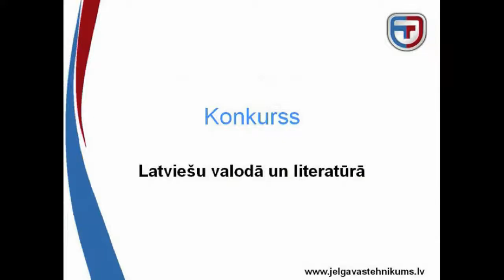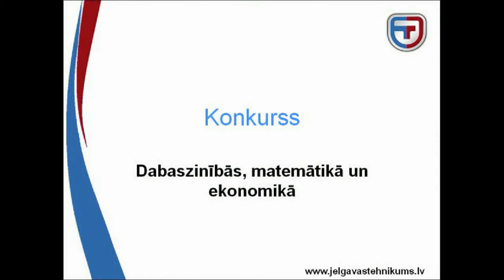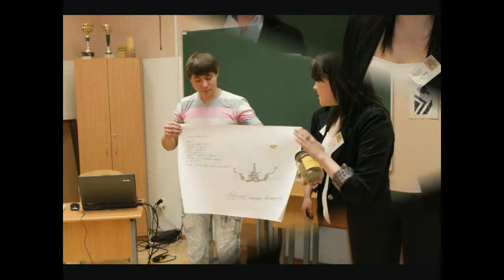Video ieskats konkursā "Erudīts 2013!"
Lai redzētu pilnu versiju, piedalies 2013./2014.m.g.! Seko mums arī un citos sociālajos tīklos!